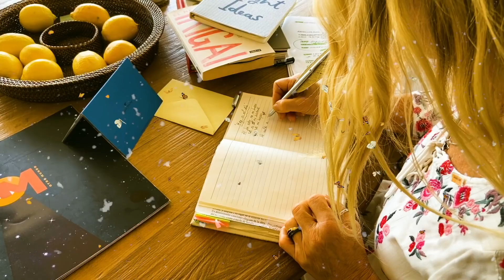HOY ES EL DÍA - CRIS MORENA 2021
OTRO MUNDO

Al fin estoy en mi lugar
Esta es mi historia y este mi hogar
He vuelto a casa y volví a sentir
Nací de nuevo, hoy soy feliz

Si las águilas nacen para volar
Si los peces son libres en el mar
Si los hombres son felices al amar
Yo debo estar...

Donde mi espíritu vuele
Donde grite donde sangre
Donde sueñe, donde pueda morir en paz
Donde viva en libertad
Todo tiene su destino
Lo grande y lo mas pequeño
Lo que es bello y la triste oscuridad
Del destino nadie es dueño

Hoy es el día de sanar tanto
Tanto dolor, tanta oscuridad
Hoy es mi ahora y el ayer se fue
Hoy resplandece la libertad

Yo debo estar...

Hoy es el día, podrás soñar
Podrás sentir que estás acá
Hoy somos uno en la verdad
Un mundo nuevo en libertad